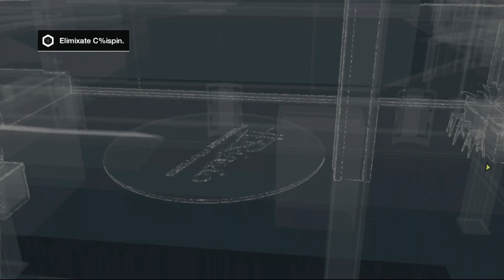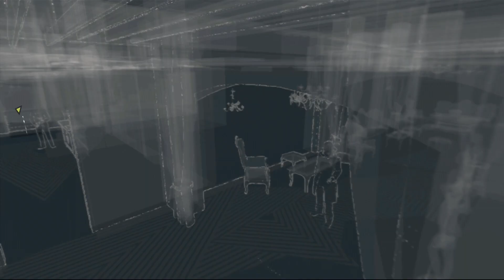:: | -_- | Watch Dogs "A Stare into the Abyss" Part 25 360 Edition ::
New to Youtube? Hit me up so I can check you out!

Be sure to add me to this sucky ass google plus bullshit!